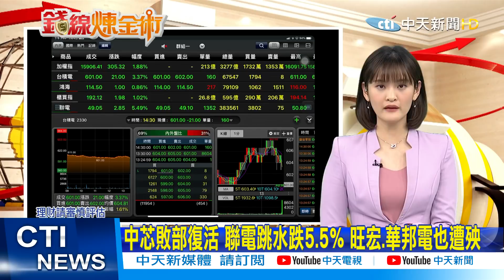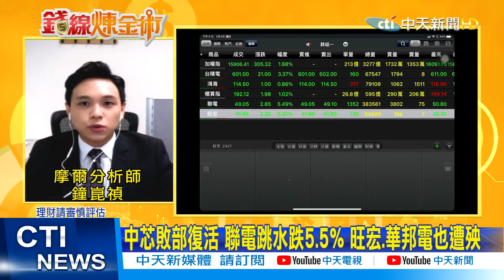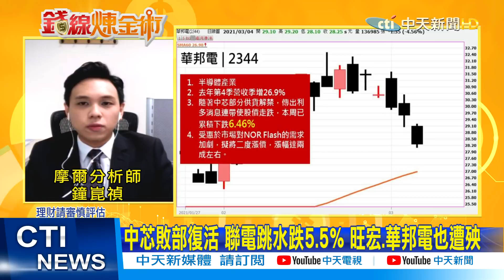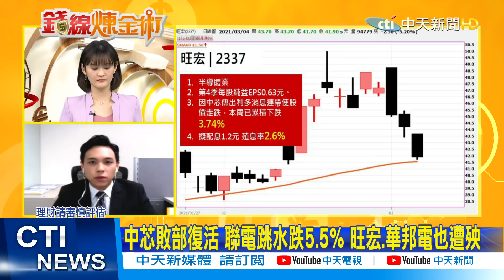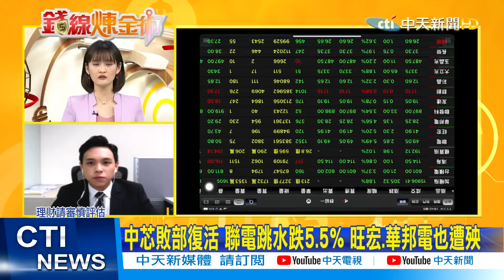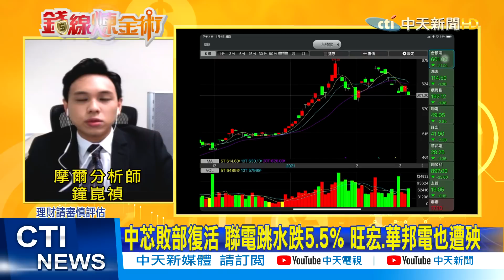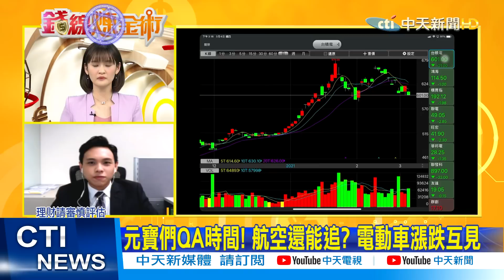【錢線煉金術 盤後精華版】20210304 「中芯」解禁 車用晶片不缺了? 「聯電」挫5% 「記憶體」被打趴 誰是「炒作」? 聯電拚「敗部復活」｜中天財經頻道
1. 勿使用任何不雅言詞、挑釁、謾罵言論
2. 各種形式的留言洗版
3. 禁止騷擾管理員與其他使用者
4. 無視警告者將不另通知直接封鎖！管理員有權隨時修正規定，敬請配合！
5.YouTube音樂庫 無版權配樂 免費背景音樂下載:YouTube音樂庫 無版權配樂 免費背景音樂下載
歌曲資料
歌名: Sunspots
作者: Jeremy Blake
類型: Dance & Electronic
氣氛: Happy Music